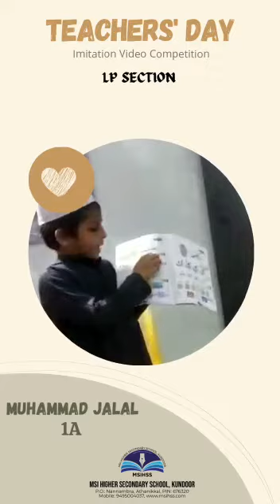Teachers' Day MUHAMMED JALAL1A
Teachers' Day
Imitation Video
    Competition

MUHAMMED JALAL
1A